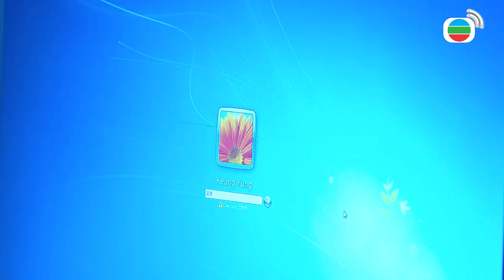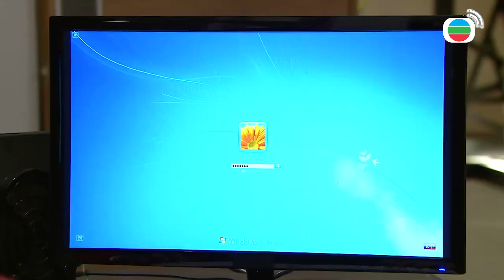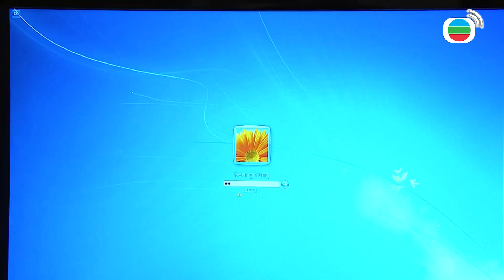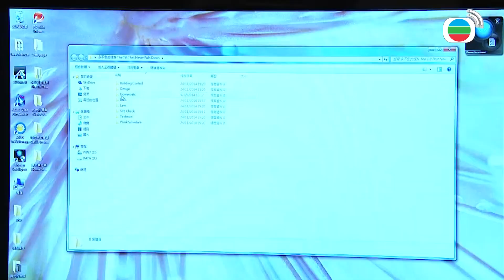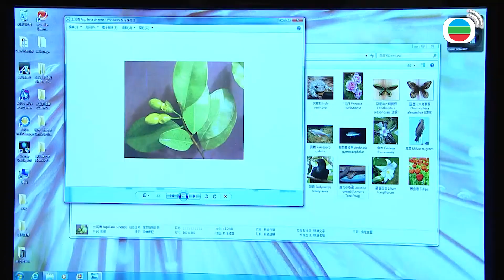反正到最後你們都會請我的！！我只想問一下會幫我加薪嗎！？| 鬼同你OT | 陳豪、田蕊妮、胡定欣、關禮傑、敖嘉年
附在淑梅身上的姜蓉見開朗沒有意思挽留，正準備離開，可是聽見麗花詢問開朗有關計劃的完整檔案，開朗則稱完整的檔案則在姜蓉的電腦內。眾人卻苦無密碼打開電腦，此時淑梅進入房間，說出電腦密碼並說出密碼的來歷，眾人大感驚訝。麗花見電腦內的檔案全是花花草草相片，欲揶揄姜蓉，被附身的淑梅成功反駁她。眾人見淑梅對行政經理的職責如此了解，講得頭頭是道，不禁對她另眼相看。開朗重新邀請淑梅進房會談，可是姜蓉卻消失了令淑梅回復清醒，對待開朗的態度判若兩人……